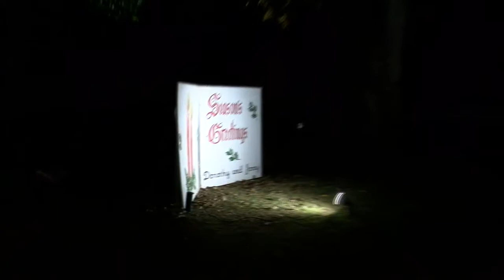Christmas on Old Webb Road